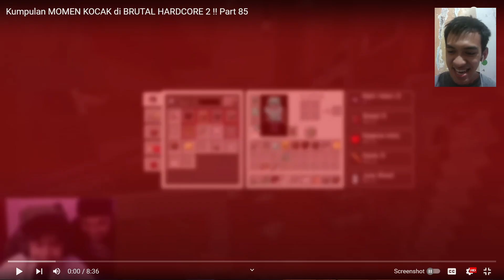SAYA KAN ORANG DUA ✌️(REACTION MOMENT KOCAK BRUTAL HARDCORE FASE 2)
Sama konco satu ☝️